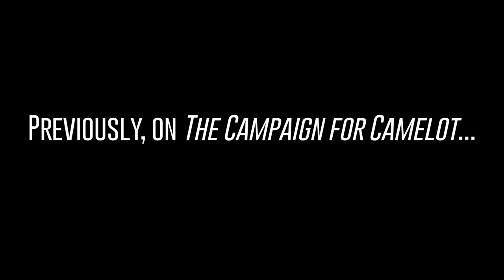Previously on TCFC: Episodes 11-45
Things are happening on TCFC. Don't have time to get caught up? Not sure you remember everything that's gone down? Watch this handy refresher to make sure you're prepared for Tuesday.

"The Campaign for Camelot" stars Maya Boyd, Sarah Brunner, Chad Bruns, Geena DeLaurentis, Andrew Donnelly, Gabrielle Kogut, Dylan Martin, and April Yanko.

The music in this video was composed by Emma Steuer.

The TCFC logo was designed by Rebecca Caldera.

Thanks to:
Clark Glymour
Alison Kost
Ellen and Ron Nestico
Melissa Wagner
Neal Nola
Jen Vogel
JP Fridy
Paul Carboni
Jule Pattison-Gordon
Olivia London
Nicholas Rial